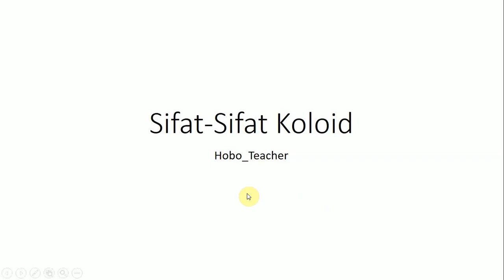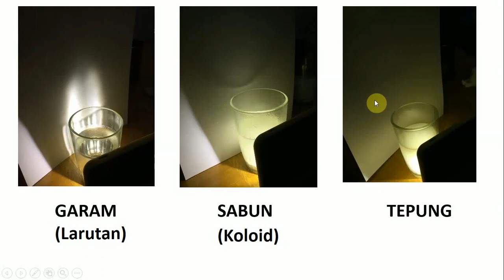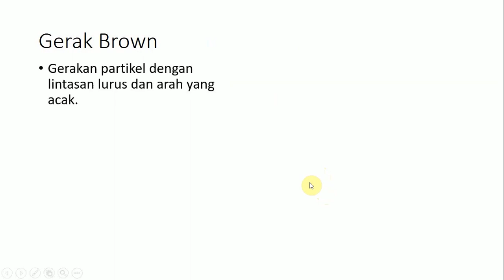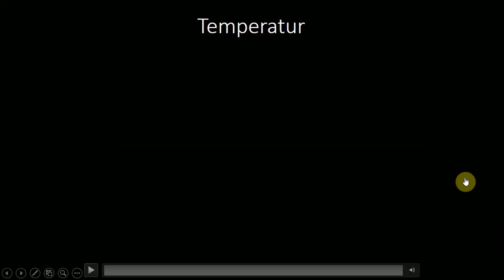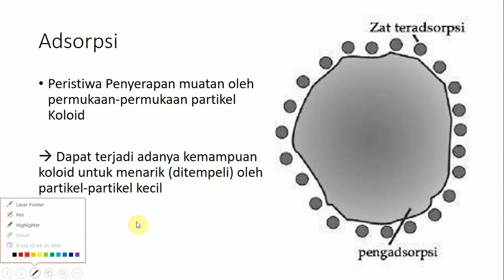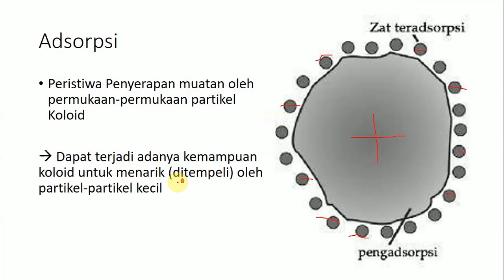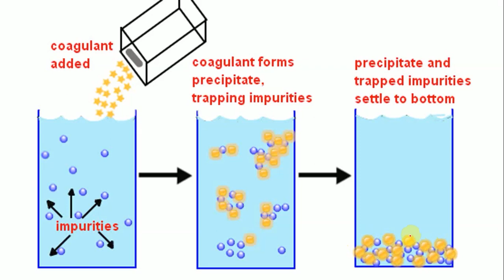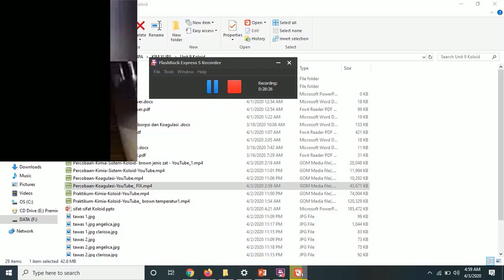Online Learning Sifat Sifat Koloid (Ft. Vanessa, Angelica, Alit, Clarissa & Grace)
Why do you have to pay? If u can learn it for free.